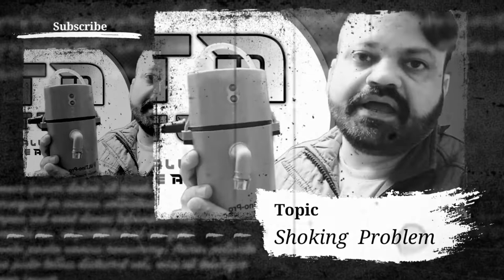How to Repair Instant Water Heater।Portable Instant Gyeser Kaise Repair Karen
Friends is video mein Maine Apko Instant Water Heater mein current aa raha ho to usey kaise theek Karen Bataya hain Ummid hai video Apko Pasand ayega to like share comment Zarur Karen.

Instant Gyeser
Portable Instant Gyeser Repair
Gyeser Repair

Masood Mehdi Rizvi
Channel Host
Lucknow UP india 🇮🇳